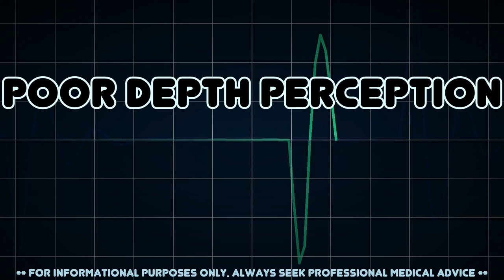Poor depth perception (Medical Symptom)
Possible causes of Poor depth perception (Medical Symptom)

Poor depth perception is a symptom for some diseases